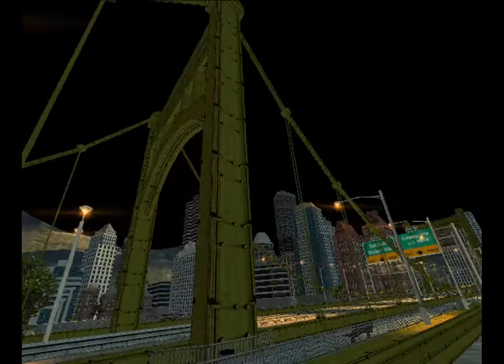Burnout Dominator - (PCSX2) - (World Tour) - (Super Series) - (Part 15)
Time to conclude this super car series on a high, let's have a good grand prix and complete the final challenge. (Note: I got the Euro Super off screen, saved a bit of time on the recording).